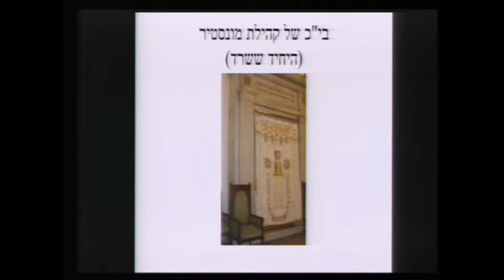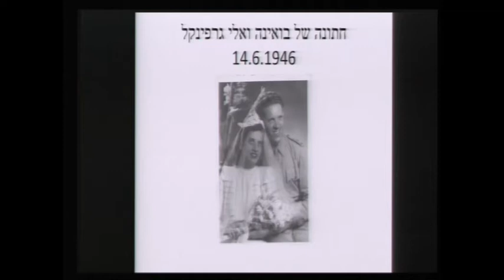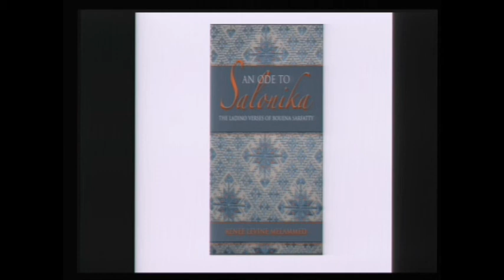פרופ' רינה לוין מלמד - סיפורה של בואינה צרפתי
פרופ' רינה לוין מלמד, ממכון שכטר למדעי היהדות, על קהילת יהודי סלוניקי
 דרך סיפורה יוצא הדופן של הפרטיזנית בואינה צרפתי ועל יצירתה הספרותית
 הייחודית בלאדינו.